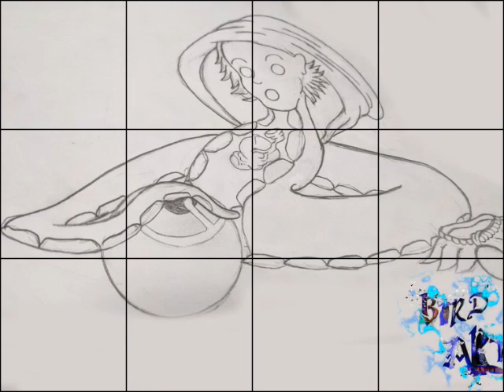Byrd Art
Art Work of James Houston Jr